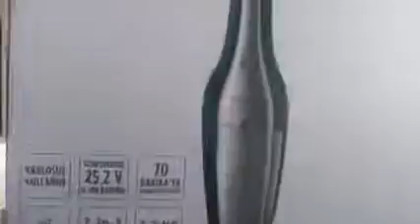Vestel dikey şarjlı el süpürgesi